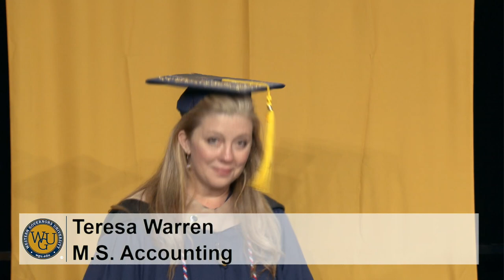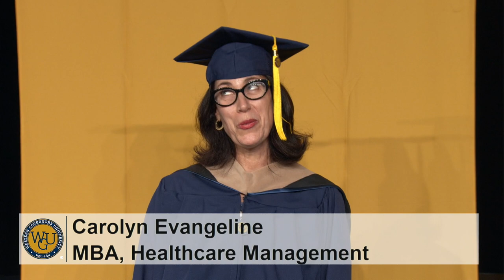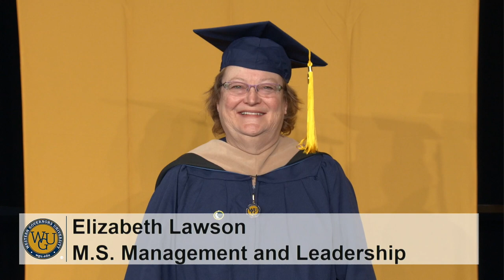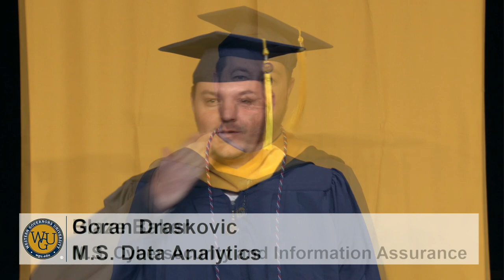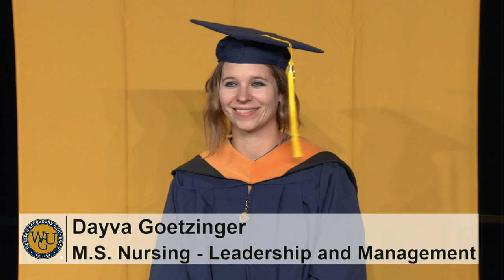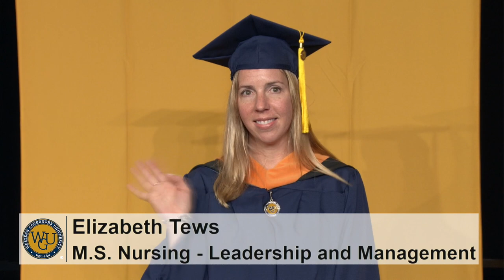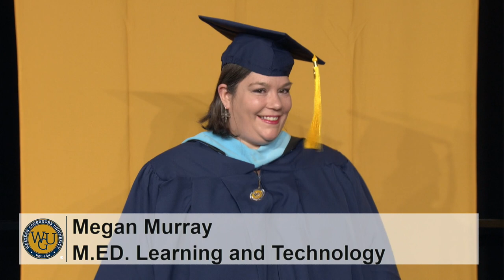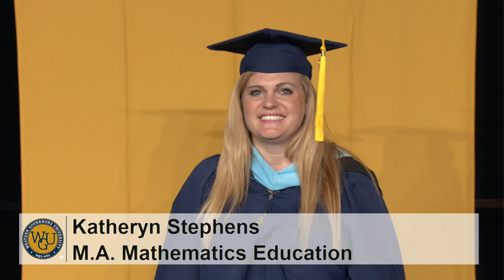2019 WGU Commencement in Orlando, FL - Master's Ceremony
Saturday, February 9, 2019 WGU Commencement in Orlando, Florida.  This is the Western Governors University Master's Commencement Ceremony.